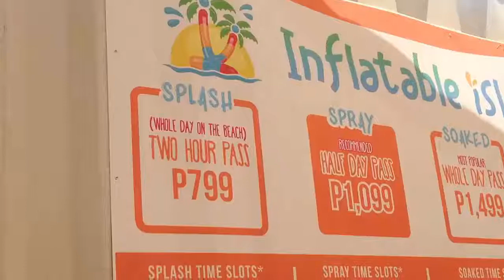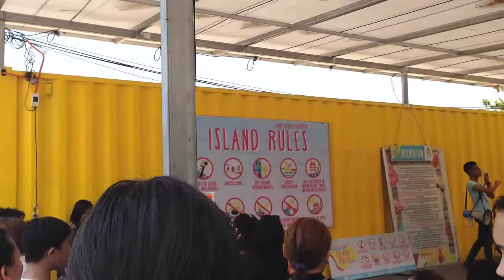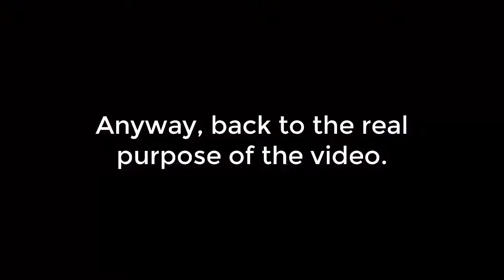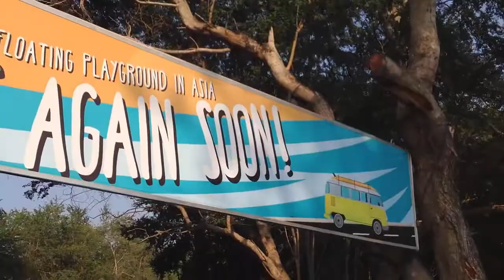Inflatable Island of the Philippines?? (Olongapo, Zambales) | Vlog # 1.5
This was the best moment in my bucket list (as of now). Thankfully, my cousin checked it for me.

Likes and feedbacks are always appreciated. Are you new?